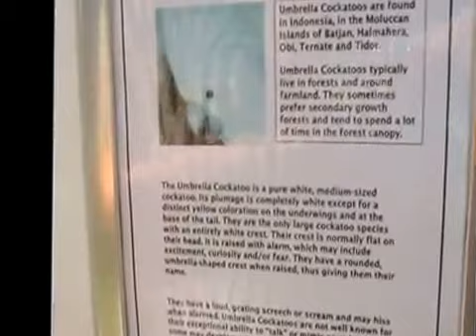Out in the Wild 4 Cleethorpes